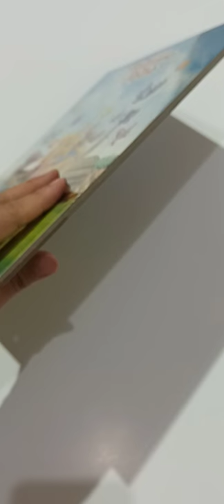Puzzle Anak Winnie The Pooh/ Cars/ Number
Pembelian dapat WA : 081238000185